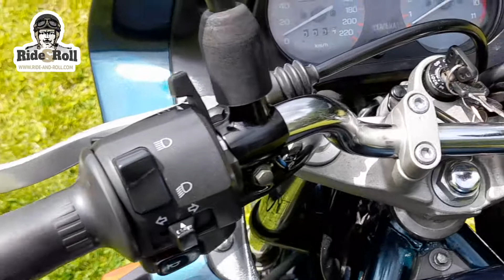RideRoll - Yamaha XJ600 Diversion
Yamaha XJ600 Diversion